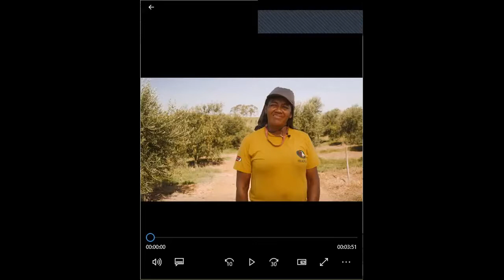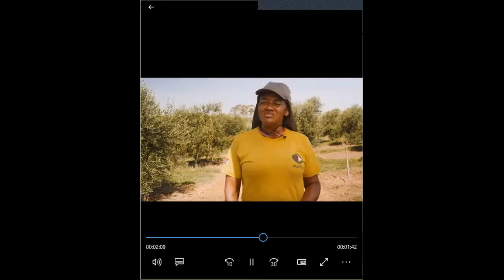Conversa com Olivicultoras #9 | Glenda Haas | Brasil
Gravado em 11 setembro 2020